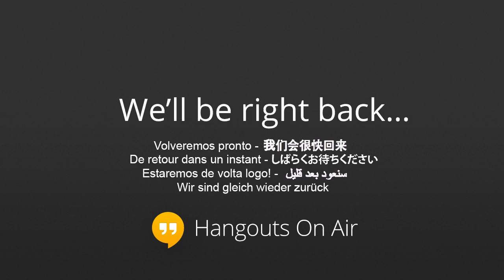This Week in Photo! All about TheArcanum.com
Going Live now! :)  We'll answer questions all about — Also Fred put up an extended Q&A